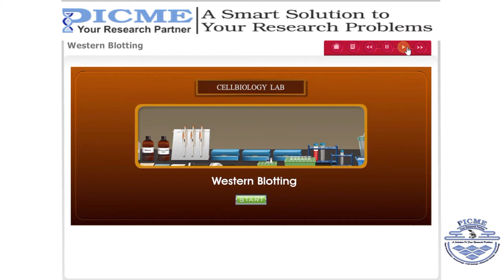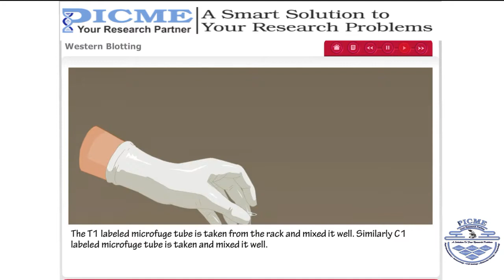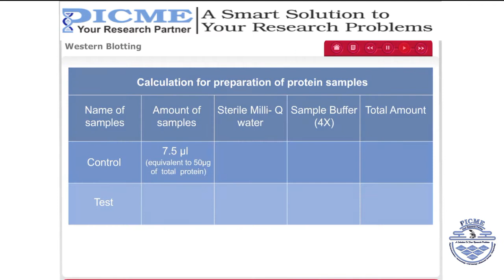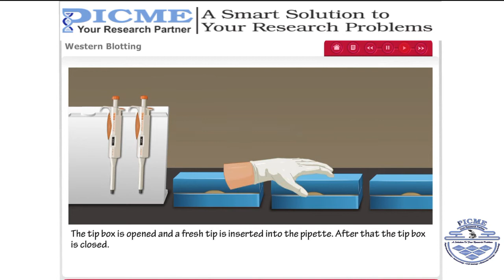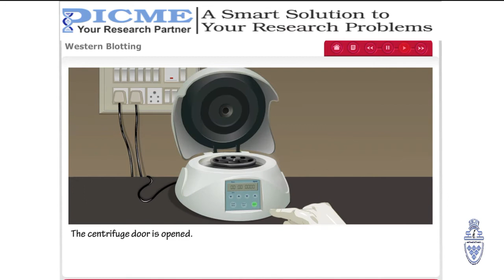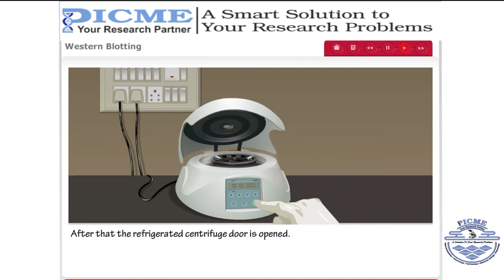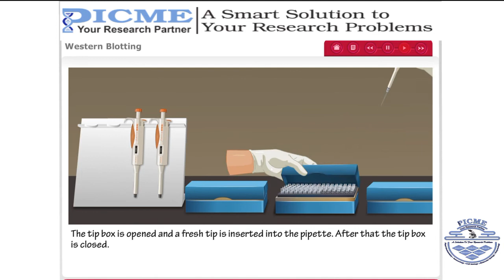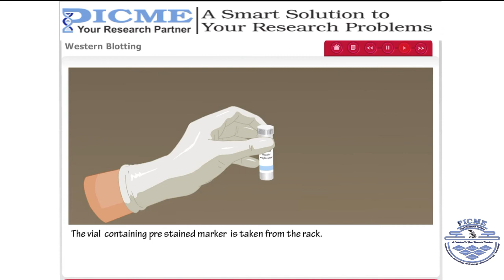Western Blotting ! SDS PAGE ! Virtual Lab! Cell biology ! PICME Labs!